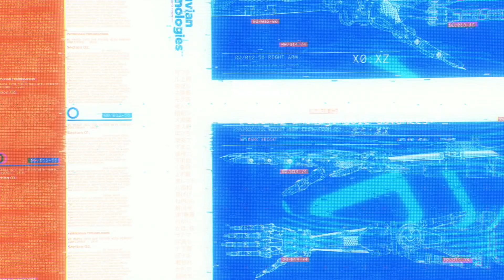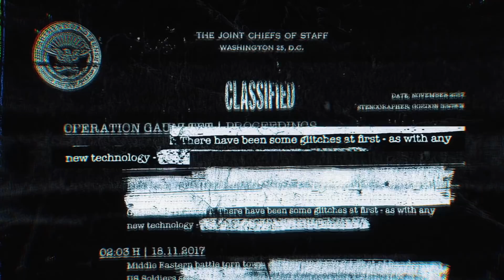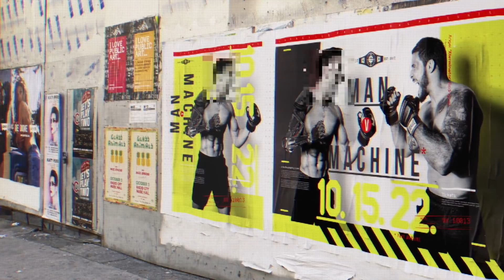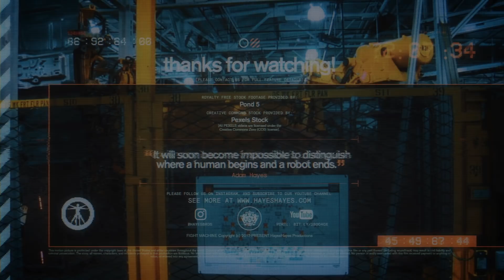A Sci-Fi Short Film: "Fight Machine" - by The Hayes Brothers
TheCGBros Presents "FIGHT MACHINE" - A short film about the near-future where advanced military-grade prosthetic limbs are unleashed into society.

FIGHT MACHINE is a Short Film - created without a budget or film crew by Adam Hayes and Nick Hayes. The film is based on a graphic novel the brothers wrote in 2002.

CREATED/DIRECTED/SHOT/EDITED BY: Adam Hayes / Nick Hayes.